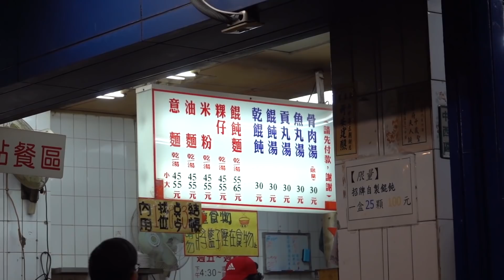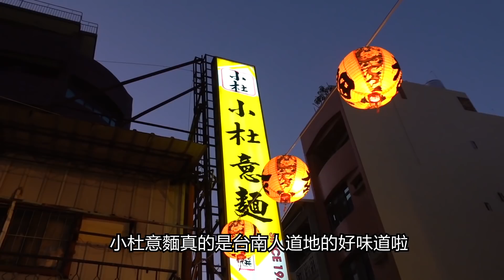阿波去哪裡/EP206/台南中西區小杜意麵（獨特沾醬一定要吃）/台南人帶路/Taiwanese street food/台南美食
習慣的味道
習慣的搭配
吃的是想念
還有些回憶

店家資訊
店名：小杜意麵
地址：台灣台南市中西區友愛街143號

16 : 30 - 01 : 30

除了台南美食推薦之外
有口袋名單希望我們去拍攝
或覺得喜歡我們影片風格
歡迎私訊或來信與我們聯絡
不限定只能台南美食

在這些地方都看得到台南人帶路喔！